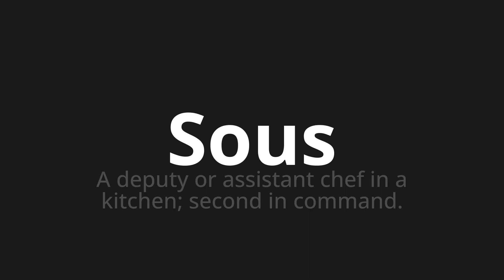How to pronounce Sous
Master the Pronunciation of 'Sous Which Means under' - which means : A deputy or assistant chef in a kitchen;Second in command. 📝 with @BaguettePronunciation 🎓🗣️ - [Your Guide to French]

Learn to pronounce 'Sous' perfectly in French with our easy and engaging tutorial by @BaguettePronunciation! 📖📽️ In this comprehensive video, we provide you with native speaker examples 🗣️👂 and phonetic breakdowns 🎵 to ensure you get the pronunciation just right.

How to say Below in French